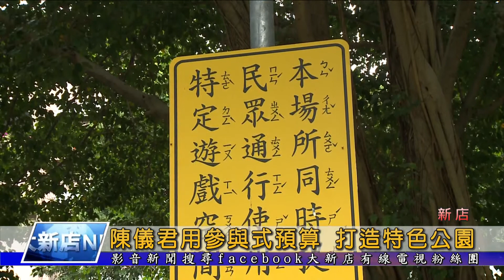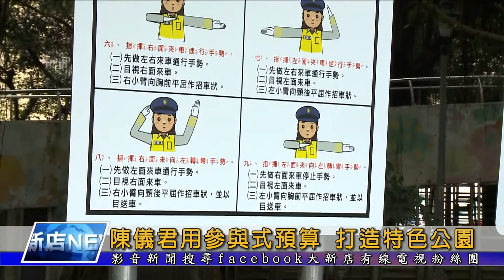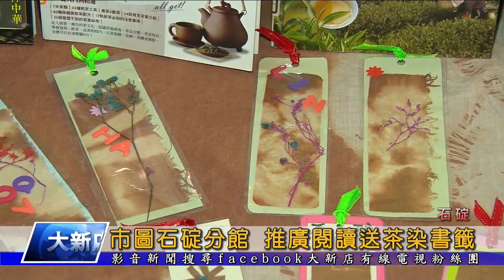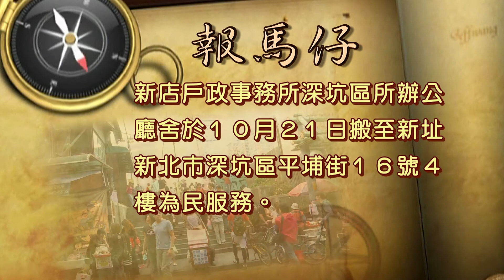1071109【大新店地方新聞】